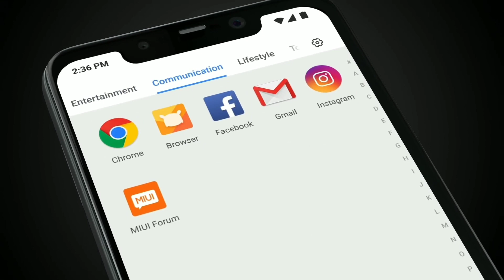Mi 8 Lite Review In Hindi | Mi 8 Lite Price In India | Mi 8 Lite Specifications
Mi 8 lite review in hindi
Mi 8 lite price in india
Xiaomi Mi 8 Lite With Snapdragon 660 SoC, 24MP Selfie Camera Launched in China at Starting Price of Rs.14,800

Xiaomi today, on September 19 expanded its Mi 8 series with the introduction of two new smartphones – Mi 8 Lite and Mi 8 Pro. The Mi 8 Lite is the most affordable smartphone in the Mi 8 series and is targeted at younger buyers.

The Xiaomi Mi 8 Lite will be available in China for a starting price of 1,399 yuan (Rs.14,800 approx.) for the base variant, which comes with 4GB of RAM and 64GB of internal storage. Xiaomi has priced the 6GB RAM + 64GB storage variant at 1,699 yuan (Rs.18,000 approx.), while the top-end 6GB RAM + 128GB storage variant of the Mi 8 Lite will cost 1,999 yuan (Rs.21,200 approx.). The handset will be available for pre-order in China starting today. It is expected to go on sale starting September 25 in three colors – mi 8 lite Aurora Blue, mi 8 lite Sunset Gold, and mi 8 lite Midnight Black. As revealed by leaked images recently, the smartphone comes with a glass back and is the first Xiaomi smartphone to be offered with gradient finishes.

Xiaomi Mi 8 Lite: Specifications, Features

The Xiaomi Mi 8 Lite comes equipped with a 6.26-inch notched Full Screen display featuring 1080 x 2280 Full HD+ resolution and a 19:9 aspect ratio. Unlike the previously announced Mi 8 series smartphones, the Mi 8 Lite does not feature an AMOLED panel. Instead, the handset sports an IPS LCD panel.

When it comes to performance as well, the Mi 8 Lite isn’t as impressive as the other Mi 8 series smartphones. It runs on Qualcomm’s 14nm Snapdragon 660 AIE octa-core processor clocked at 2.2 GHz with an Adreno 512 GPU. The same chipset also powers the Xiaomi Mi A2 Android One smartphone. Xiaomi is offering the Mi 8 Lite in three memory configurations. The base variant of the smartphone comes with 4GB of RAM along with 64GB of internal storage. Next, there is a version with 6GB of RAM and the same 64GB of internal storage. The top-end configuration packs 6GB of RAM and 128GB of internal storage.

When it comes to optics, the Mi 8 Lite is unsurprisingly not as impressive as the Mi 8 SE and the flagship Mi 8. It comes with a 12MP + 5MP AI dual-camera setup at the rear. The rear cameras come with AI Scene Recognition that is claimed to be able to intelligently recognize 238 different scenes. The primary 12MP snapper boasts 1.4um pixel size and is coupled with an f/1.9 aperture lens.  For selfies, the Mi 8 Lite uses a 24MP Sony IMX576 sensor with AI Portrait and AI Makeup Beauty features. The AI Makeup Beauty feature can be used not just when taking selfies but even during video recording. Additionally, the front-facing camera offers Face Unlock support as well. Xiaomi claims the Face Unlock feature on the Mi 8 Lite can work flawlessly even in low-light.

Topic Covered :-
Mi 8 lite
Mi 8 lite pro price in india
MI 8 LITE LAUNCH DATE IN INDIA
Mi 8 lite in india
Mi 8 lite  review
Mi 8 lite price.
Mi 8 litw mobile
Mi 8 lite 2018
Mi 8 lite hindi
Mi 8 lite camera
Xiomi mi 8 lite Review in hindi
Mi 8 lite specifications and price

taazatech taazatech